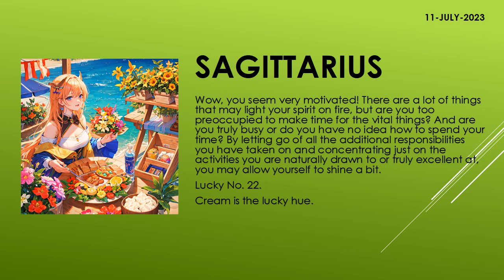Are the starts in your favor? | Today's Horoscope | 11th July 2023 | Daily Sagittarius Horoscope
zodiac
zodiac signs
zodiac signs tiktok
zodiac killer
zodiac signs tiktok most likely to
zodiac trailer
zodiac gd
zodiac academy
zodiac attraction
zodiac asmr
zodiac animals
zodiac academy review
zodiac aquarius
zodiac aries
zodiac boat
zodiac boyfriend
zodiac boyfriend tiktok
zodiac blowfly
zodiac best friends
zodiac beyonce
zodiac beds
zodiac buzzfeed
zodiac band
zodiac compilation
zodiac couples
zodiac cancer
zodiac compatibility
zodiac constellations
cancer zodiac sign
chinese zodiac
zodiac documentary
zodiac donuts
zodiac demons
zodiac diner scene
zodiac dayz
zodiac dates
zodiac drake
zodiac dresses
zodiac dynamics
zodiac elements
zodiac energy share latest news
zodiac emoji
zodiac ending song
horoscope
horoscope 2023
horoscope pinoy
pinoy horoscope
horoscope ngayon
horoscope tagalog
tagalog horoscope
filipino horoscope
kapalaran horoscope
horoscope 2023
horoscope cancer
horoscope sagittarius
horoscope by date of birth
horoscope scorpio
horoscope leo
horoscope aquarius
horoscope aries
horoscope asmr
horoscope astrology
horoscope app
clove
clover
love dive
love dose